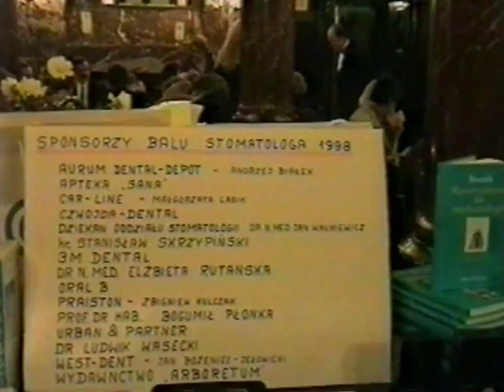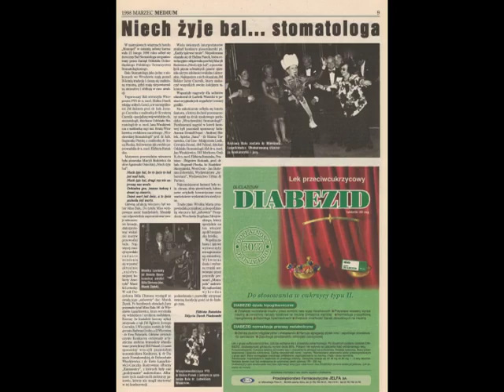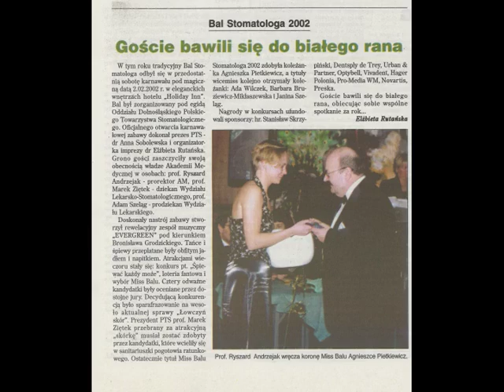Bal stomatologa 1998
0:00 Bal stomatologa 1998
49:44 Bale stomatologa w obiektywie
54:17 Bale stomatologa w prasie